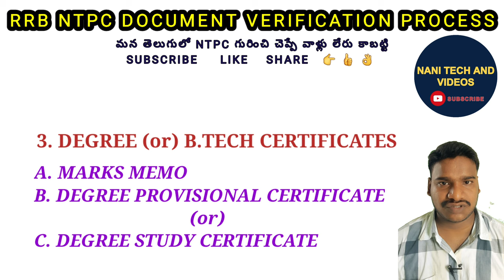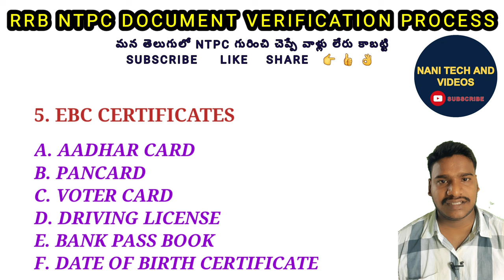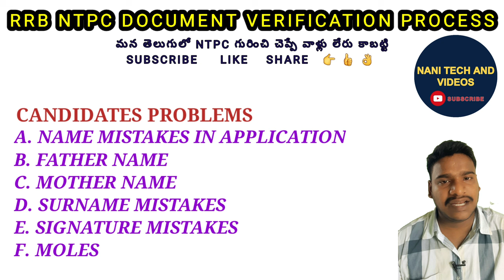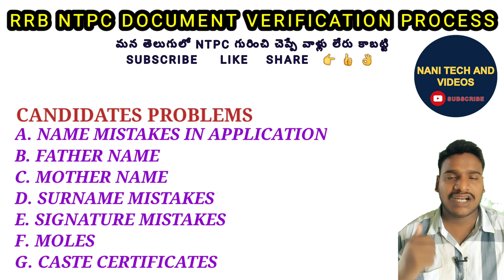RRB NTPC DOCUMENT VERIFICATION PROCESS FULL DETAILS | DOUBTS CLARIFICATION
ఆర్ఆర్బీ ఎన్టిపిసి డాక్యుమెంట్ వెరిఫికేషన్
RRB NTPC Secunderabad document verification process
RRB NTPC document verification full process
RRB NTPC document verification details in Telugu
RRB NTPC document verification video in Telugu
RRB NTPC document verification video by Nani Tech AND VIDEOS
RRB NTPC documentary station video
RRB NTPC station master documentary video
RRB NTPC documentary Verifications
station master documentary video in Telugu